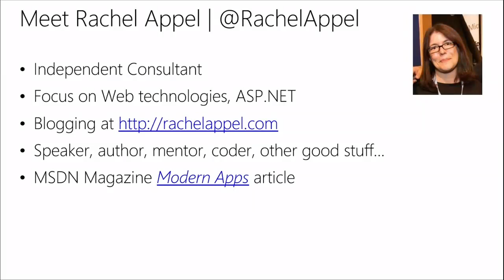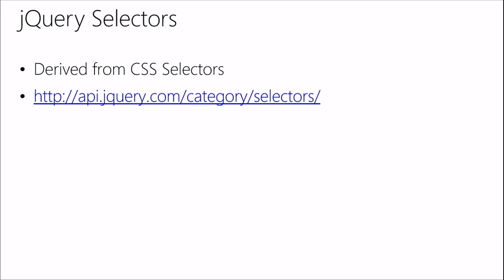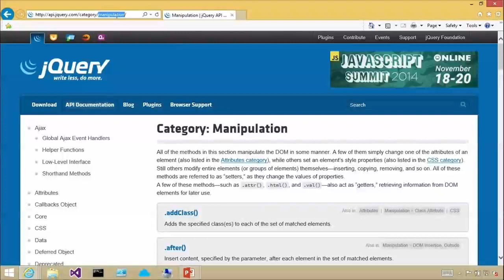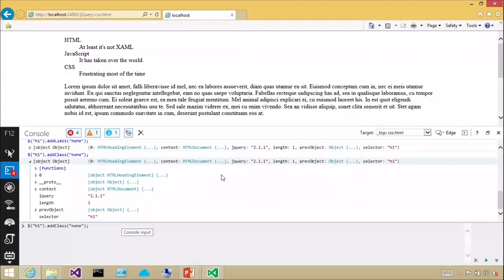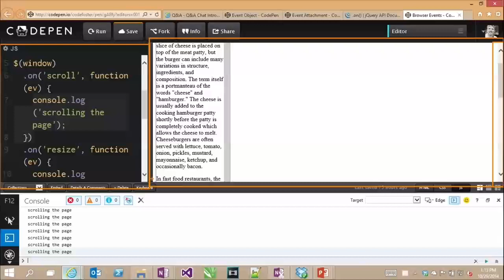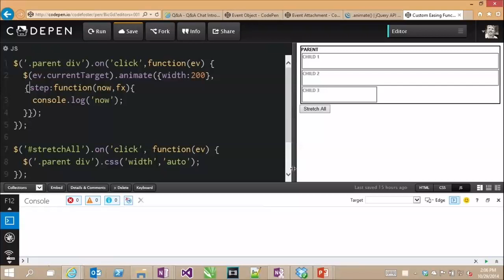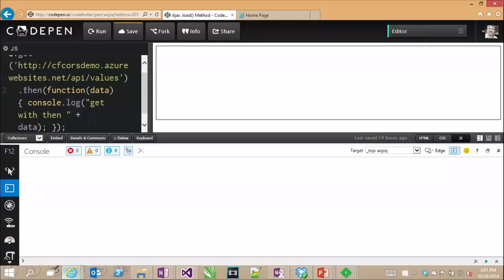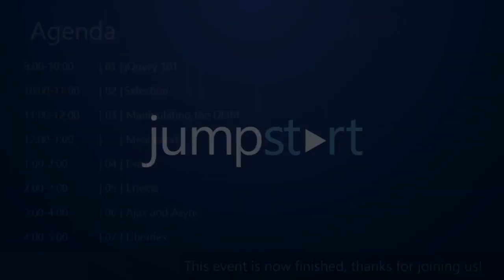jQuery Crash Course: jQuery Tutorial Step by Step